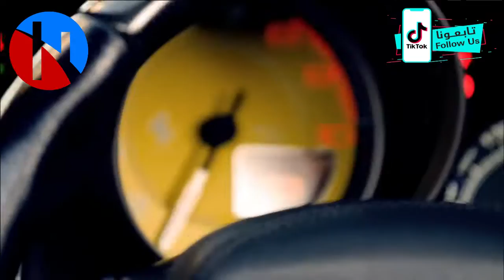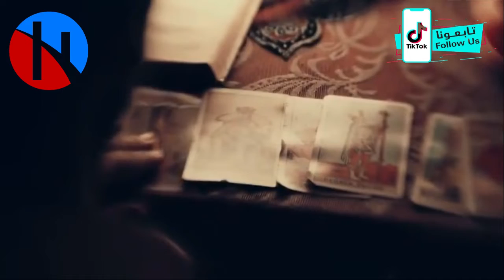Shayma Helali Best Of ShaymaHelali